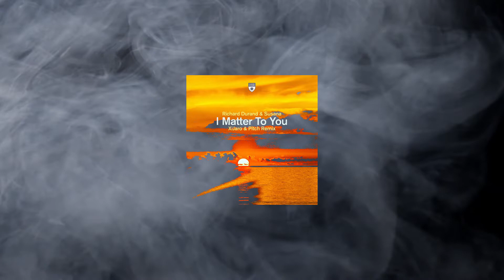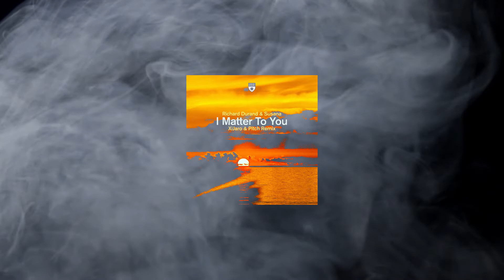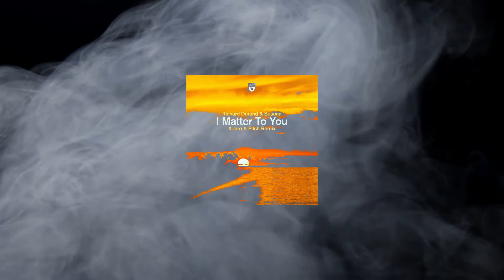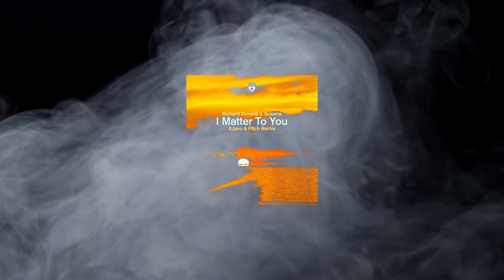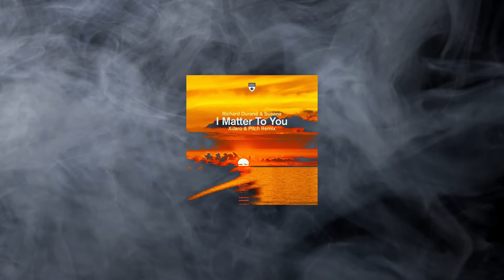Richard Durand & Susana - I Matter To You (XiJaro & Pitch Extended Remix)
⚡️Sello: Magik Muzik
Publicado: 2021
Género: Electronic
Estilo: Trance, Uplifting

📀Magik Muzik📀

utch Record label, releasing innovative high quality electronic dance music.